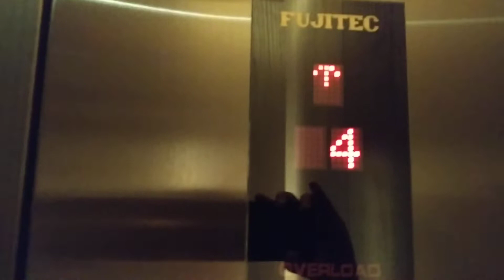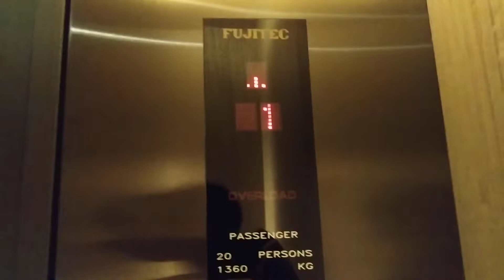Fujitec lifts at Hotel Jen Tanglin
Floors: 1, 2/2A, 4-18
Capacity: 20 persons 1360kg
Year installed: 1994
Rating: 5/5
History: Refurbished, buttons replaced with Everbright square buttons